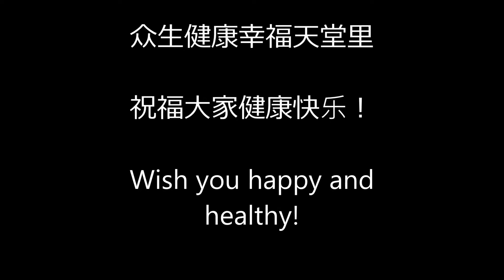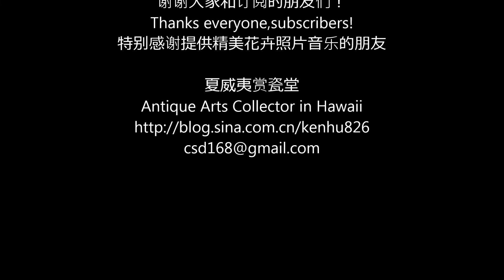亲蜜无瑕两口子鸡, A lovely couple chicken